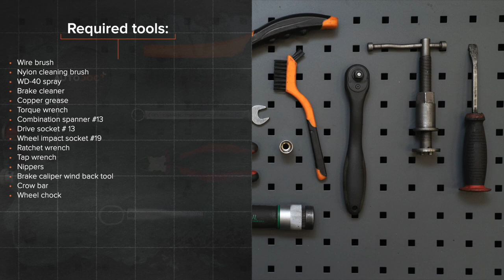Hvordan bytte bak bremseskiver der på FORD MONDEO MK3 Sedan [AUTODOC-VIDEOLEKSJONER]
Hvordan bytte bak bremseskiver der på FORD MONDEO 3 (B4Y) 2 Sedan 2000–2007 [AUTODOC-VIDEOLEKSJONER]

Bremseskiver til kjøretøyet FORD Mondeo Mk3 Hatchback (B5Y) (10.2000–03.2007) / FORD Mondeo Mk3 Estate (BWY) (10.2000–03.2007) / JAGUAR X-Type Estate (X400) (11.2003–12.2009) / JAGUAR X-Type Saloon (X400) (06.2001–11.2009) bør som regel erstattes i én og samme prosedyre. Det er imidlertid noen små forskjeller, på grunn av spesifikke egenskaper ved kjøretøyets design.

0:00 — FORD MONDEO MK3 – bremseskiver: trinn-for-trinn veiledning for utskifting
1:06 — Løs ut kabelen til parkeringsbremsen.
2:07 — Fjern bremsekaliperen.
3:19 — Skru løs bremseskivefestet.
4:11 — Installer bremsekalipperbraketten.
5:40 — Installer kabelen til parkeringsbremsen inn i braketten til bremsecaliperen.